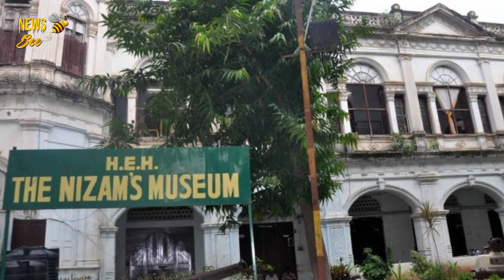Nizam Museum Robbery Case | Hyderabad City Police Chases Nizam's Museum Robbery Case | News Bee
Watch Prime9newslive channel which we can know about different Political, breaking and latest news Hyderabad City Police Chases Nizam's Museum Robbery Case.

Political news, film news, national news, AP News, TS news, sports news, cricket updates and many more